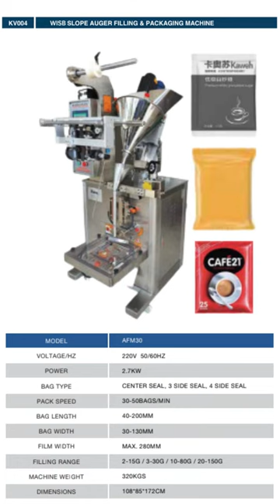Mesin Packaging Serbuk Kopi/Lada - Mesin AFM30 Slope Auger Filling & Packaging Machine